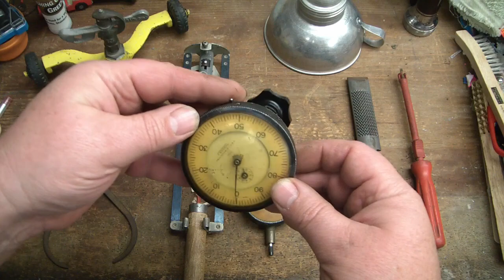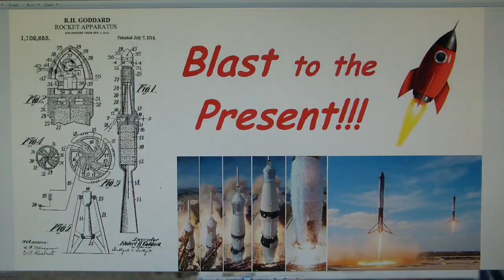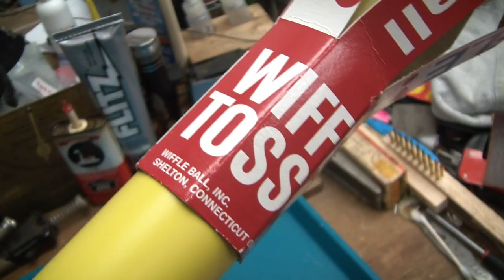Mini Tool Haul 2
A Mini Tool Haul with some interesting items and another Blast to the Present!